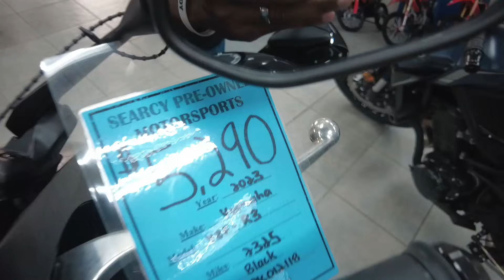TAKEN DELIVERY Of My NEW MACHINE - *WHAT* SUNRISE SEARCY, ARKANSAS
TAKEN DELIVERY OF THIS MYSTERY MACHINE is one of the most popular & exciting moments with such a affordable price and just been added to FRESH GENTLEMEN 3 collections!!! Did someone say Polaris Slingshot.

THANK YOU TO EVERYONE WHO SHARE THIS CHANNEL WITH THERE FRIENDS AND FAMILY!!!

Keep in touch with me: LOOK ON